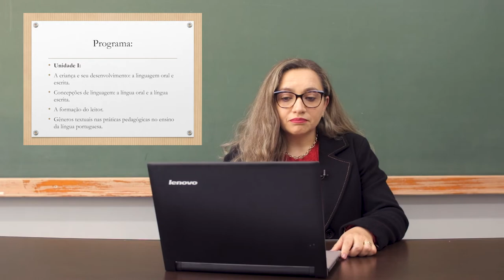[PED] Teoria e Metodologia do Ensino da Língua Portuguesa - Apresentação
Apresentação da disciplina de Teoria e Metodologia do Ensino da Língua Portuguesa com a professora Sandra Pietrobon  para o curso de Pedagogia - EaD da Universidade Estadual do Centro Oeste do Paraná.